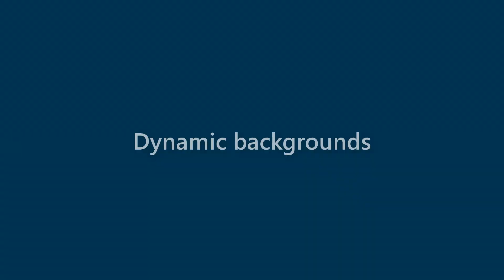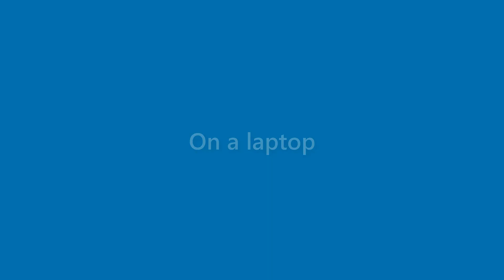Gerard Brewer - appearance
Name Look - Gerard Brewer - appearance. In this video we present "Gerard Brewer" name look and feel in various scenarios.
This video will cover:
How does "Gerard Brewer" look as a personal letterhead?
How does "Gerard Brewer" look on a business card?
How does "Gerard Brewer" look on a computer/laptop screen?
How does "Gerard Brewer" look with different background colors?
How does "Gerard Brewer" look with various fonts?